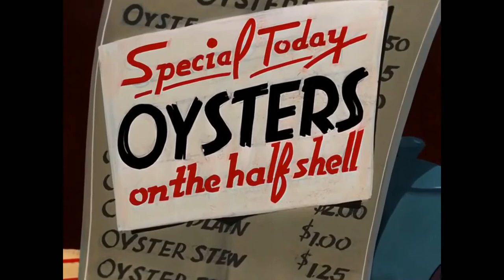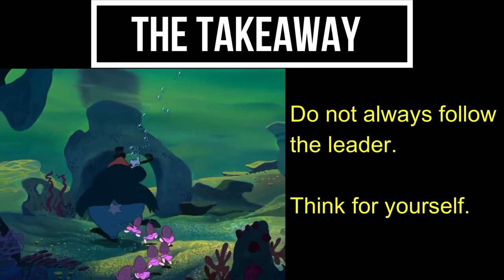Lewis Carroll | The Walrus and the Carpenter Explained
Lewis Carroll's "The Walrus and the Carpenter Explained"